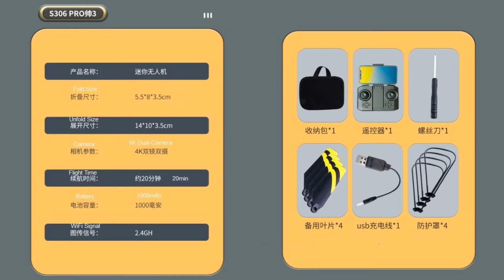S306Pro3 Obstacle Avoidance Low Budget 4K Mini Drone – Just Released !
S306Pro3 Obstacle Avoidance Low Budget 4K Mini Drone with 20min flight time for entry class. Please refer to below Ad about $36